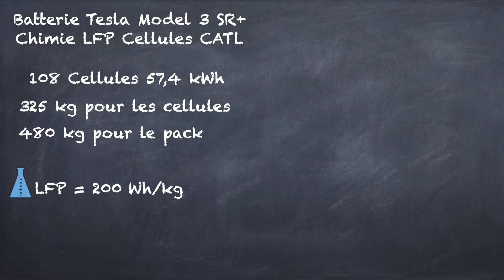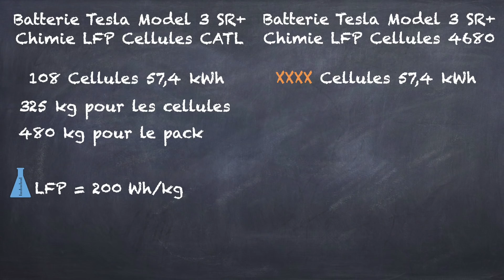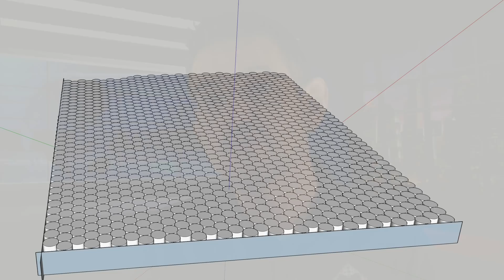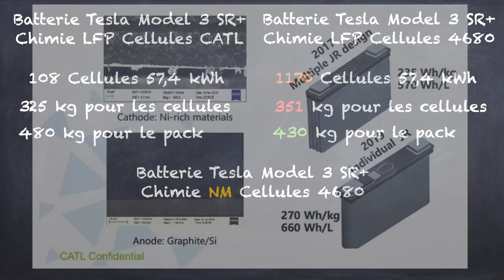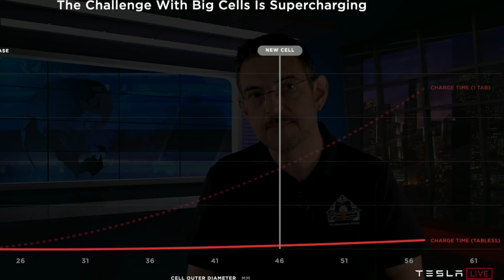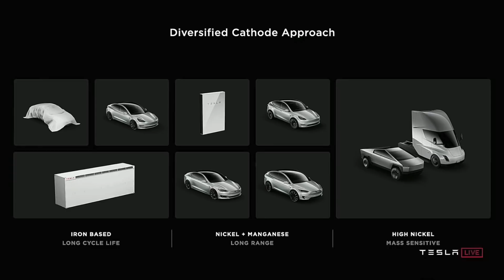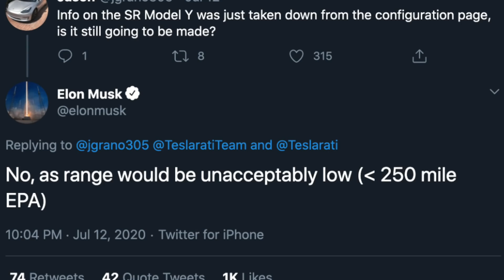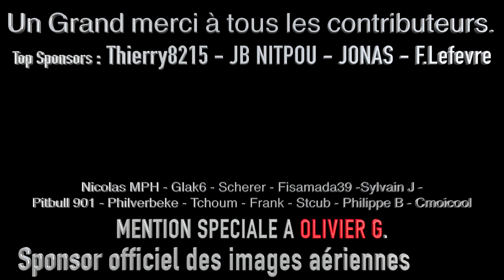BATTERIES DU FUTUR : La botte secrète de TESLA !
Si Tesla est parvenu au sommet grâce à ses batteries et l’efficience de ses autos, de récents développements laissent à penser que les équipes d’Elon Musk ont un nouvel atout dans leur manche. Si la communication du constructeur reste parcellaire, on peut désormais avoir une bonne idée de la stratégie future de Tesla pour prendre à contre pied ses concurrents.

Mon matériel de tournage :
Caméras et stabilisation :
Apple Iphone 12 Pro Max